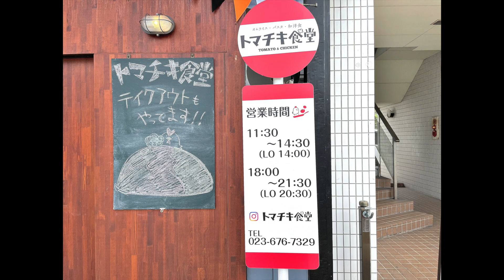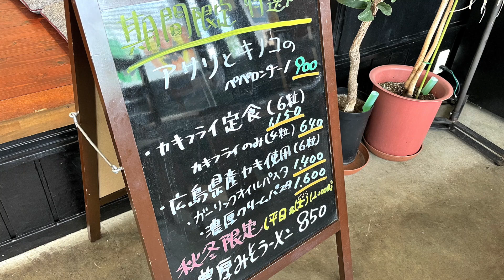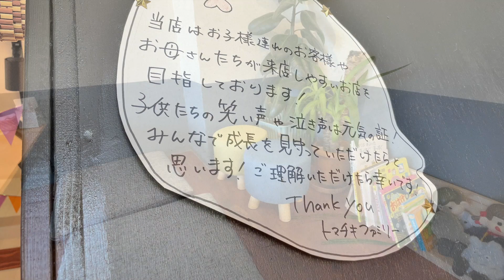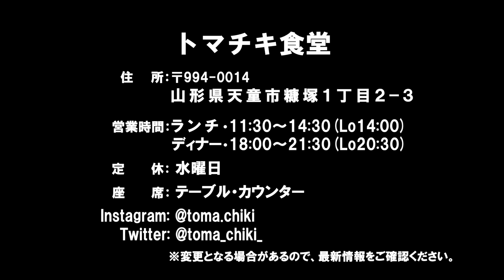【山形グルメ】トマチキ食堂（天童市糠塚）｜看板メニューはオムライス！ランチやディナーにおすすめです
天童市の糠塚（ぬかづか）にある人気のお店「トマチキ食堂」さんに行ってきました！

看板メニューの「トマチキオムライス」をはじめ、パスタや定食など幅広いメニューが人気のお店です。